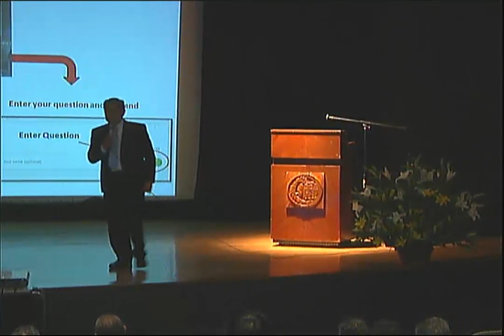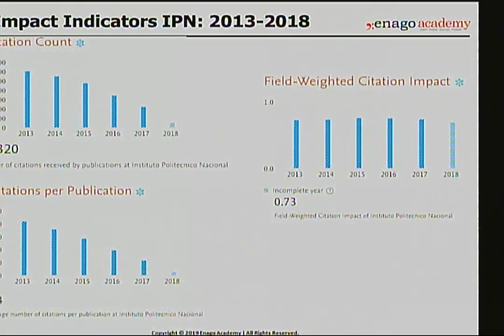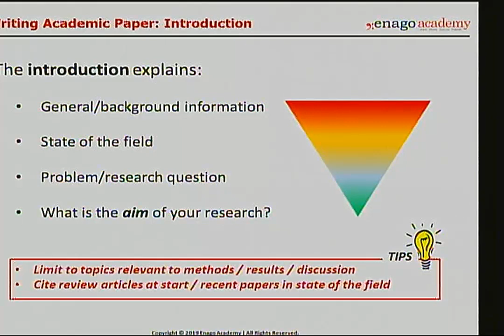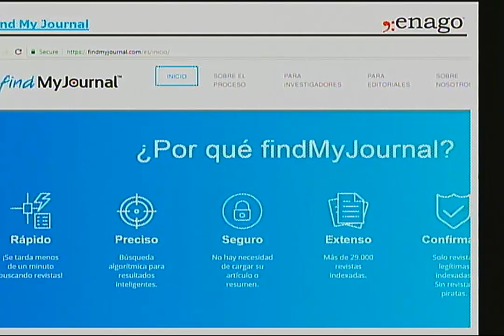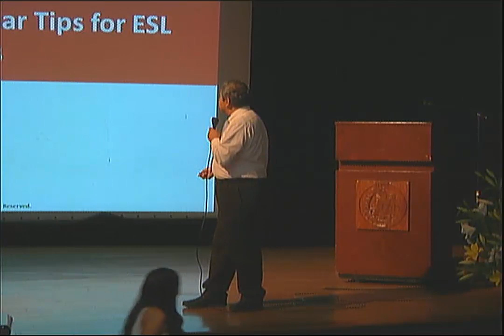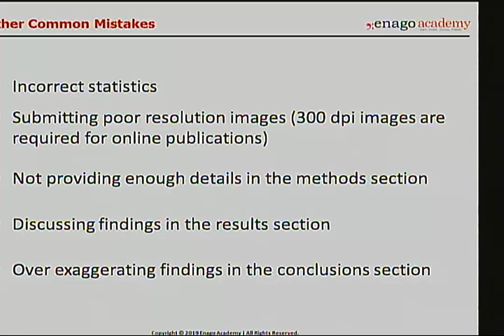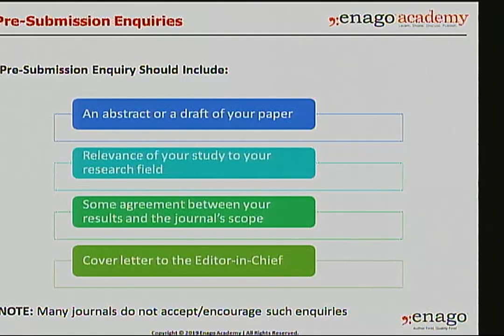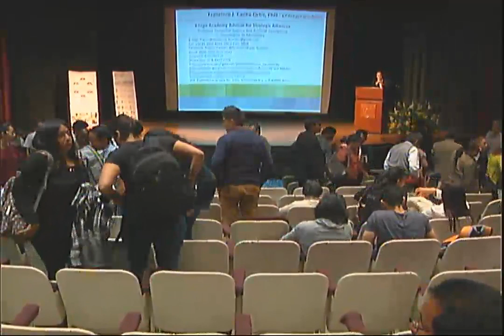Taller de Enago Academy: la publicación científica y sus desafíos- ESM- 04-03-19